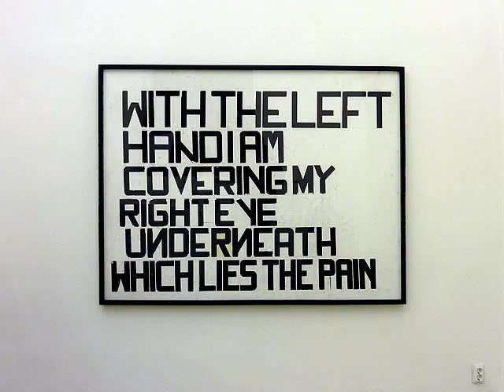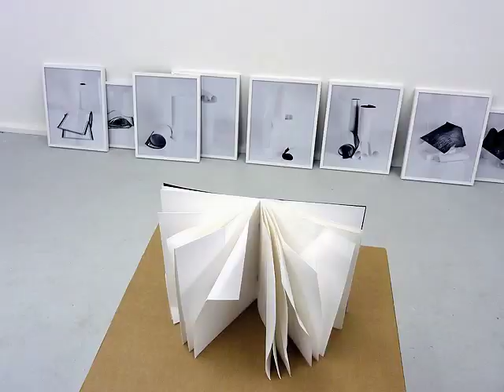theartVIEw - Gallery walk Eschenbachgasse Nov 16, 2010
theartVIEw visits the galleries in the Eschenbachgasse. At Meyer Kainer you can see Siggi Hofer's "Der gute Verkäufer", Krobath shows Andreas Golinski "Anbiederung an die Ewigkeit", Martin Janda presents Werner Freisinger, at Winiarzyk Caroline Heider shows "Along the lines" . Matthias Hoffmann's  "Privacy Property Photography: Paraphernalis" at Gallery Steinek is part of "eyes on" and Mezzanin presents "Aliterate" by Geta Bratescu.